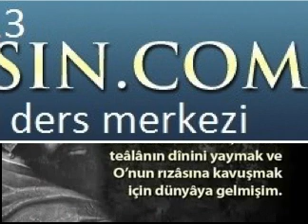Osmanlı imparatorluğu belgeseli 2. bölüm izle 0539 290 13 13 | bitirme tezi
Osmanlı imparatorluğu - Son imparatorluk belgeselinin 2. bölümünü izleyebilirsiniz. Varsayılan kanal (UCqTU-aL0X1EKB-E-s5bdOBw)  Bitirme Tezi,Proje ,Ödev